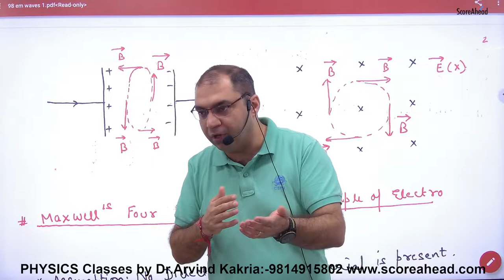267 Induced Magnetic Field